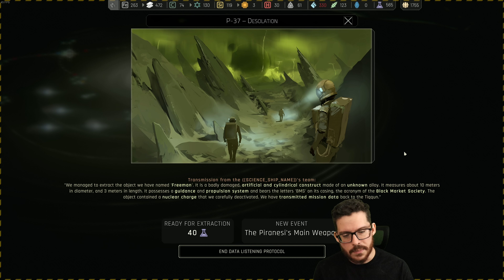Bactérias inteligentes????? | IXION #19 - 4k PT-BR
►Se quiser ver mais gameplays de IXION em português ptbr, deixe nos comentários!

►Authorised by DOLOS AEC, you will guide the Tiqqun space station onwards in a perilous journey to find a new home for humanity. Station infrastructure, population management, exploration, survival, these responsibilities fall to you. Will you find hope out there in the dark? Good luck Administrator.

Meu PC:
Processador: Core i7 9700KF
Placa de Vídeo: Asus RTX 3070
Memória: Corsair Vengeance (4x8Gb) 32Gb RAM
Gabinete: Cooler Master MB500 Tuf
Placa Mãe: Aorus Z390 Pro
SSD: 2x 240Gb Crucial + Kingston
HDD: 2Tb Barracuda
Microfone: HyperX QuadCast
Headset: Astro A50